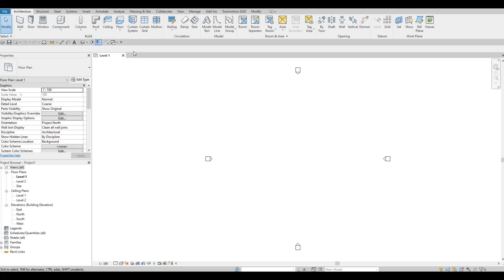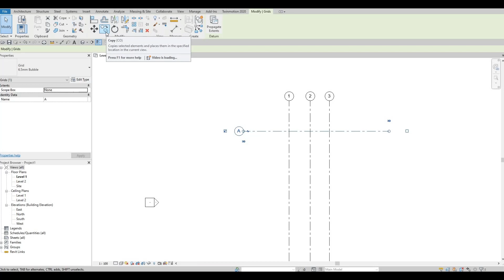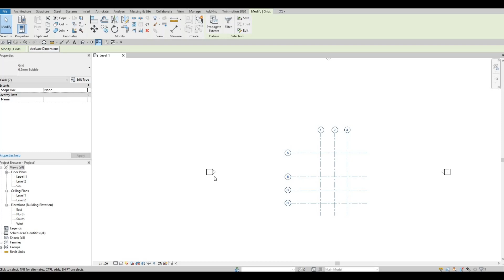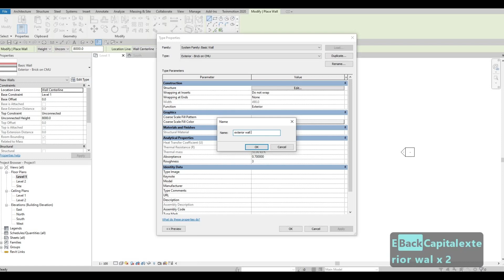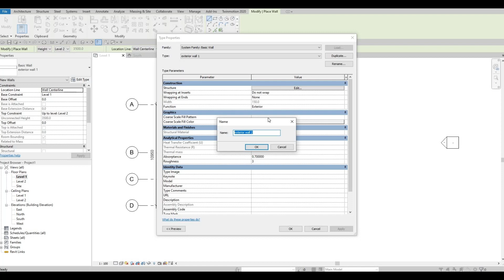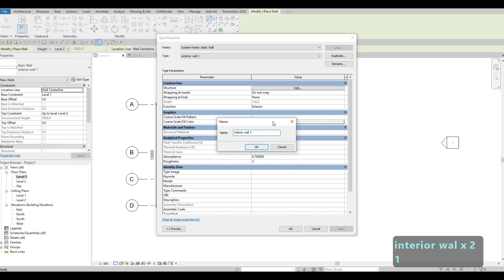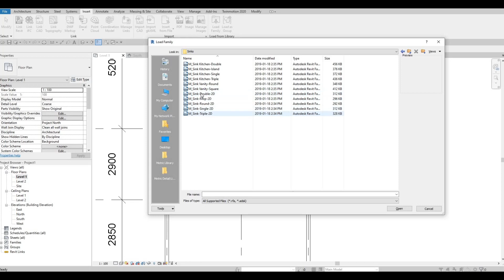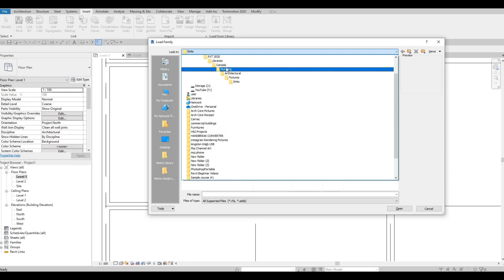Coffee Shop | Part 1 | Complete Step By Step Project | Revit and Twinmotion Tutorial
Coffee Shop Part 1

Additional Tags: archcoredesigns, acdesigns, autocad, revit, CAD, twinmotion, tutorials, autocadtutorials, revittutorials, twinmotiontutorials, architecture, family, revitfamily, howtomodelinrevit, autodesk, tipsandtricks, CADmodel, autocadtutorialforbeginner, revittutorialforbeginner, twinmotiontutorialforbeginner, autocadtipsandtricks, revittipsandtricks, twinmotiontipsandtricks, parametricfamily, adaptivefamily, twinmotionrendering, revitrendering, twinmotionwalkthrough, housedesign, speedbuild, modernhouse, casa, modernofficebuilding, cabin, coffeeshop, seniorhousing, Mixed-use building,